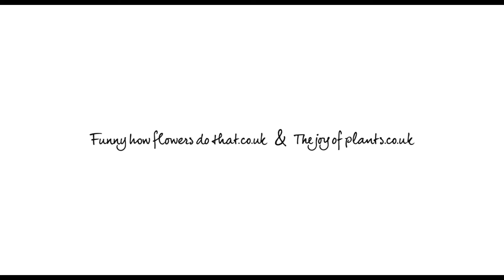Exposé #11: meet gardener and clothing designer Tina Guillory (The Carrier Company)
Tina Guillory worked as a gardener in London and decided to abandon the busy city for the green countryside of Norfolk. There she carried on working as a gardener and set up her own company The Carrier Company in 1995.